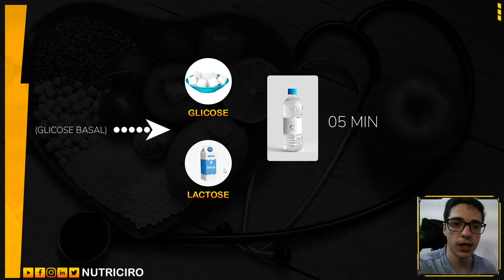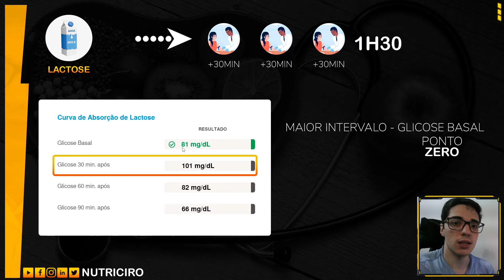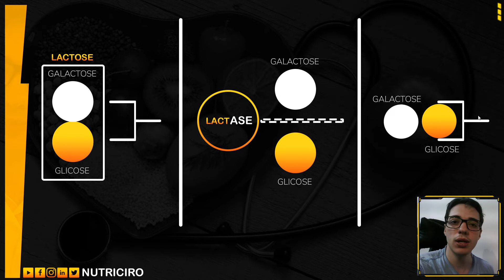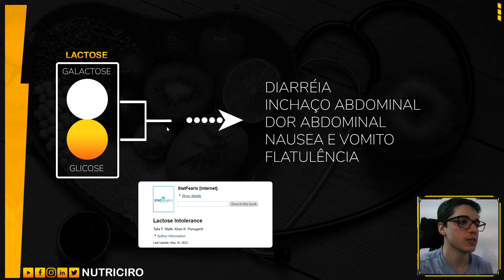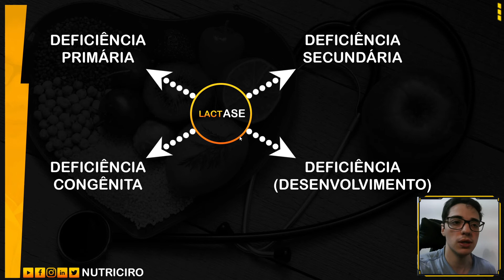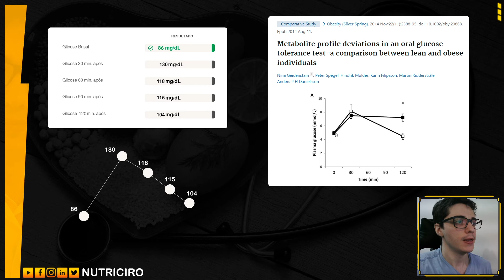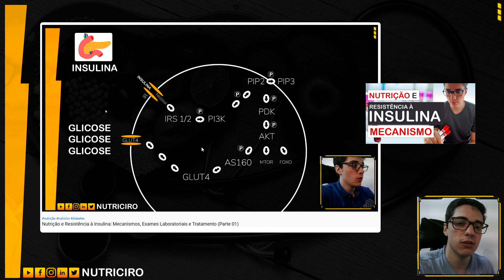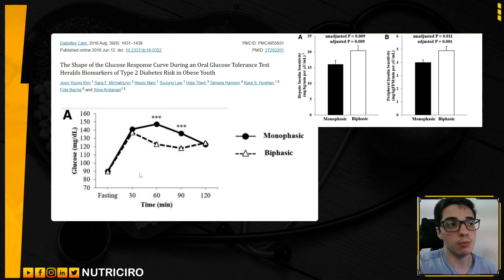Teste de tolerância à Glicose e Lactose: Interpretação de resultados e protocolo de preparo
Diferencio os valores dos testes de tolerância à Glicose e Lactose. Explico detalhadamente como funciona todo o protocolo para realização e interpretação de ambos os resultados.

Brevemente, cito o mecanismo de Intolerância à Lactose e sintomas associados. Além de citar sobre as ondas monofásicas e bifásicas.

Respeite sua individualidade biológica. Nutrição inteligente, sempre!

00:00 - Orientações gerais e valores
00:48 - Como é realizado o teste de tolerância à glicose e lactose?
04:48 - Teste de tolerância à Lactose (Protocolo e interpretação de resultados)
07:10 - Digestão da Lactose e relação com os resultados do teste
09:04 - Intolerância à lactose
12:42 - Teste de tolerância à Glicose (Protocolo e interpretação de resultados)
15:37 - Curva glicêmica: Monofásica e bifásica